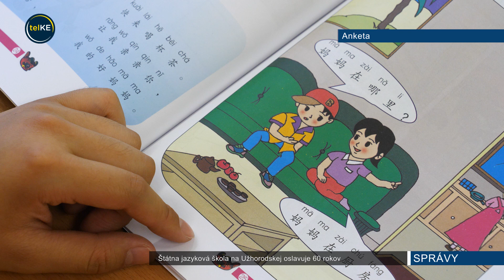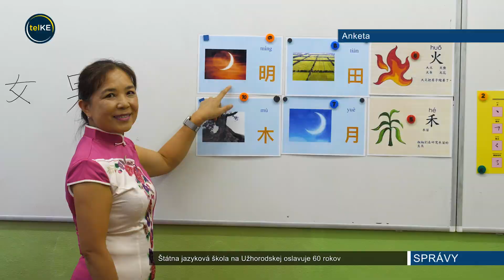Štátna jazyková škola na Užhorodskej oslavuje 60 rokov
Štátna jazyková škola na Užhorodskej oslavuje 60 rokov od svojho vzniku. Pri tejto príležitosti pripravili jej študenti a pedagógovia vianočnú akadémiu, kde odprezentovali prierez bohatej skladby jazykov, ktoré sa na škole vyučujú. Táto najstaršia jazyková škola v Košickom kraji počas svojho dlhoročného fungovania odchovala nespočetné množstvo úspešných absolventov. Aj v súčasnosti je stále aktuálne staré známe príslovie: "koľko jazykov ovládaš, toľkokrát si človekom".